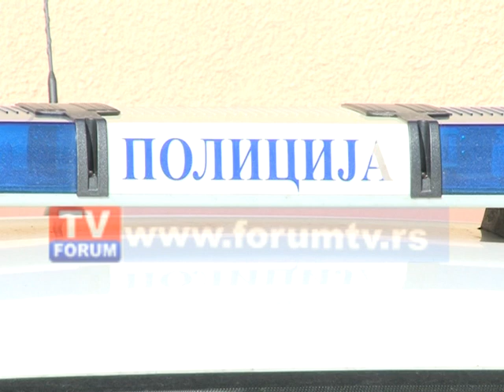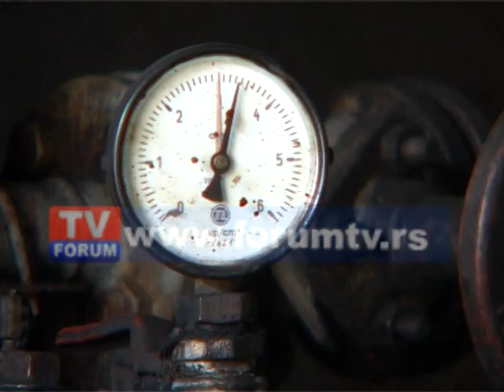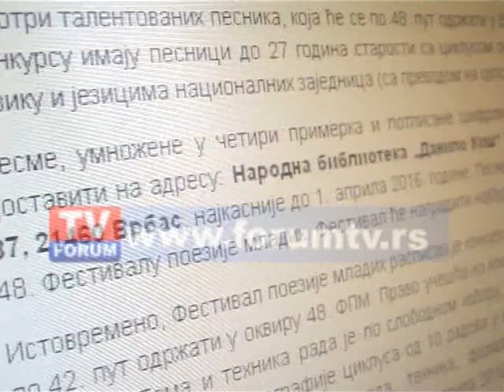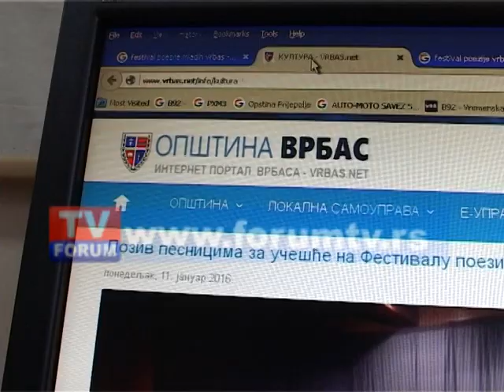TV FORUM 14.01.2016.VESTI